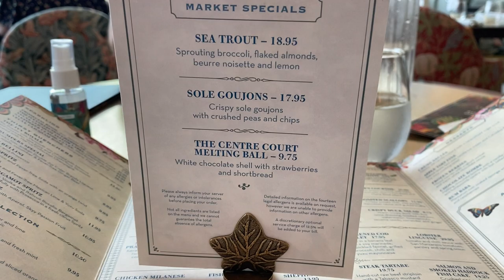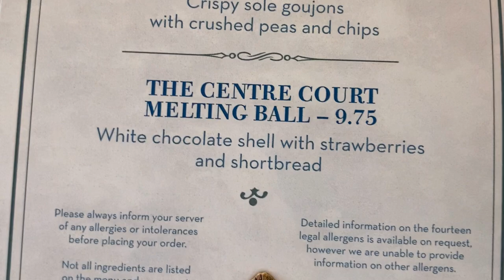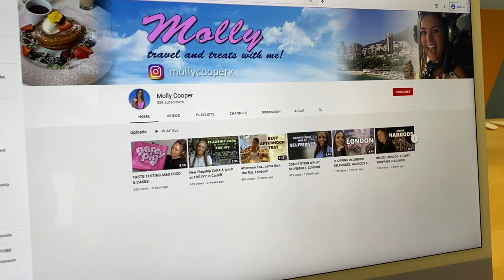Fun shopping day and trying the new IVY WIMBLEDON DESSERT!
Firstly, lunch at the ivy! Minute Steak, Ivy Burger and a very special brand NEW WIMBLEDON DESSERT! Perfect for tennis lovers or someone who loves Strawberries, cream and shortbread biscuit!

Join us for a fun shopping day, trying & buying Juicy Couture tracksuit, Lancôme perfume, cute bits in Hollister and looking in the new Morphe Makeup store in St Davids, Cardiff. And lots more!

Molly x